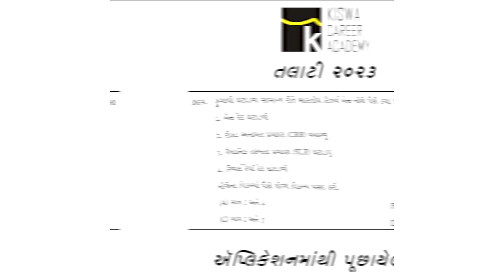અર્થવ્યવસ્થા Q-1 | તલાટી 2023ની પરીક્ષામાં KISWA મોબાઈલ એપ્લીકેશનનો તરખાટ| NISHI MA'AM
વિદ્યાર્થી મિત્રો,
કિશ્વા કેરિયર એકેડેમીનો મુખ્ય હેતુ GPSC, PI- PSI, Dy.SO, TET/TAT, કોન્સ્ટેબલ અને તલાટી જેવી પરીક્ષાઓની તૈયારી કરાવાનો છે. જેના માટે અમે લઈને આવ્યા છીએ KISWA CAREER ACADEMY ની APPLICATION

APPLICATION ની વિશેષતાઓ:
-  35 સર્વશ્રેષ્ઠ ફેકલ્ટીઝ ધરાવતી એપ્લિકેશન
- 3800+ HD Quality વીડિયો લેક્ચર્સ
- દરરોજ 50 માર્ક્સની ટેસ્ટ
- 500+  કલાક ના લેકચર્સ
- 500+  PDF મટીરિયલ
- 200+ TESTS
આ ઉપરાંત Mock Test , Mega Test અને બીજું ઘણું બધું જોડાયેલા રહો ગુજરાતમાં સર્વશ્રેષ્ઠ પરિણામ આપતી એક માત્ર સંસ્થા KISWA CAREER ACADEMY સાથે અને આજે જ એપ્લિકેશન ડાઉનલોડ કરો અને પહોંચો તમારા ધ્યેય સુધી